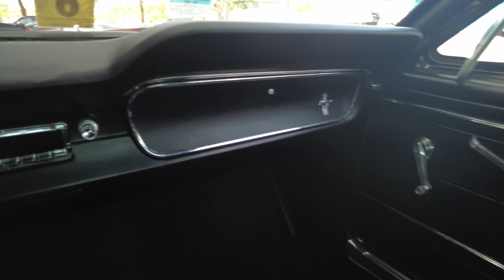1965 Ford Mustang Fastback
PJ's Auto World is pleased to offer this 1965 Ford Mustang Fastback for Sale. Factory C Code car. 289 Cu In V8 engine, automatic transmission, upgraded Edelbrock 1406 4-barrel carburetor, aluminum radiator, through valance dual exhaust, front disc brakes, 14” chrome plated Magnum 500 Wheels with BF Goodrich Radial T/A white letter tires, beautiful red exterior, driver's chrome mirror, black interior with fold down rear seat, floor shifter, 3-spoke steering wheel, Retrosound AM/FM radio.

This Fastback is sure to turn heads everywhere it cruises and will be the envy of the car show! Don't miss your chance to own this Iconic American Muscle Car at an excellent price!

We consider interesting trades and offer financing through reputable sources to assist with your purchase. Worldwide shipping can easily be arranged.